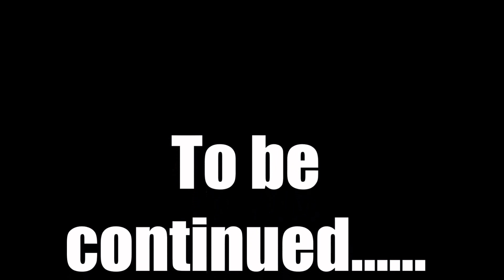Day 1 in Texas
Last Video: Traveling To Texas.

I know that I am behind with posting some of my video. I'm playing catch up at this time. I would like to thank everyone that has stuck around with me. Please be patient with me. LOVE YA'LL LOT

(Social Media)

Misstexasdiamond

Misstexasdiamond

Snap Chat:
Misstexasdiamond

Scentsy Consultant:
Misstexasdiamond.Scentsy.Us

Misstexasdiamond